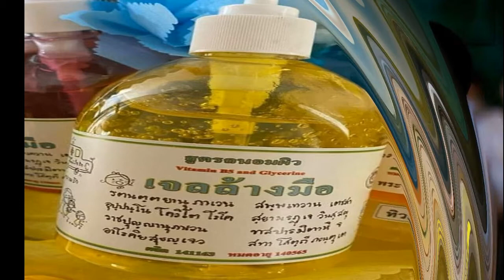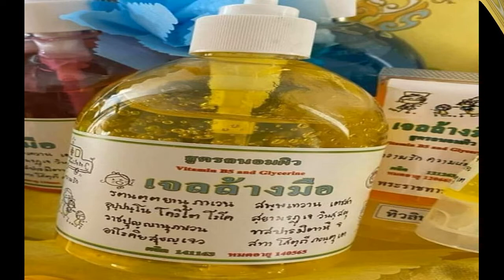ชาวเน็ตแห่ห่วงหลัง ลีเดียพาลูกๆ ให้อาหารนกพิราบ หวั่นติดเชื้อไวรัสไข้สมองอักเสบ